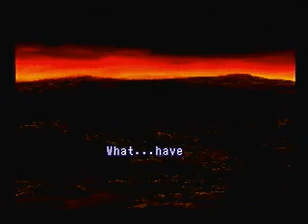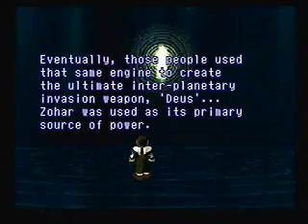Lets play Xenogears part 177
At the end of the video. What A Twist!!